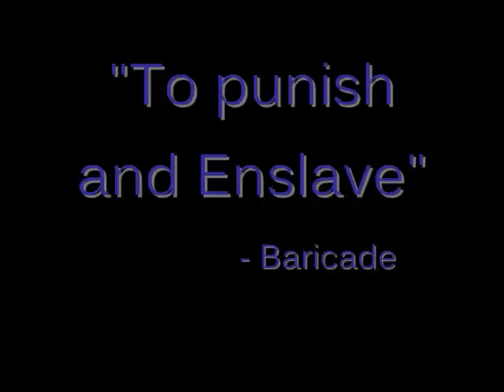»»Decepticon««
A tribute to my favorite bad robots! X] The Decepticons. Now I know that I forgot some Decepticons, but I think I got most of them. Note that I only put in the Decepticons that show in the movie, Transformers, and Transformers Revenge of the Fallen.

Transformers/ Micheal Bay/ Hasbro
Indestructible/Disturbed

Decepticons: (not in order)
Megatron
Starscream
Frenzy
Bonecrusher
Brawl
Baricade
Blackout
Sideways
Ravage
Soundwave
Long Haul
Scrapper
The Fallen
Devistator
Rampage
Mixmaster
Wheelie
The Docter
Demolisher
Scorponok